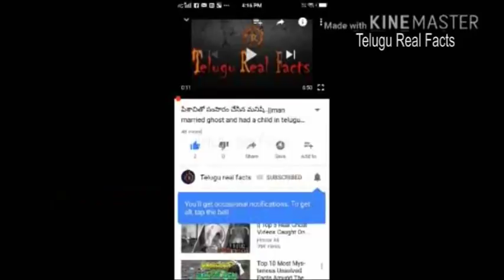జీవితంలో ఎదగాలనుకుంటే..స్వార్థపరులుగా మారండి|Best Motivational Video Of March 2018 In Telugu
జీవితంలో ఎదగాలనుకుంటే..స్వార్థపరు మారండి|Best Motivational Video Of March 2018 In Telugu